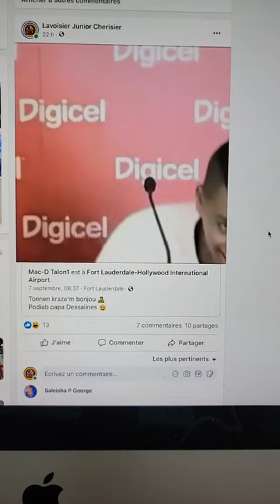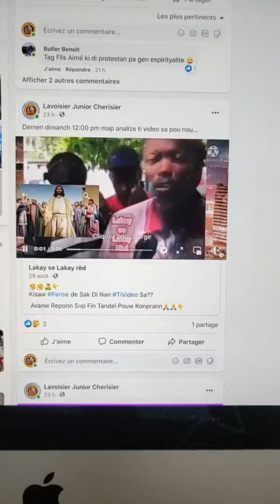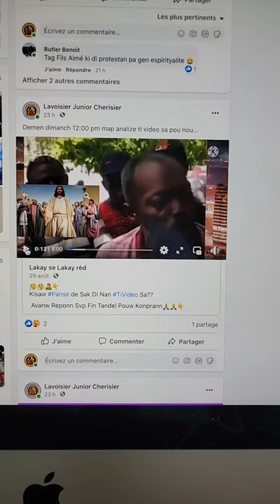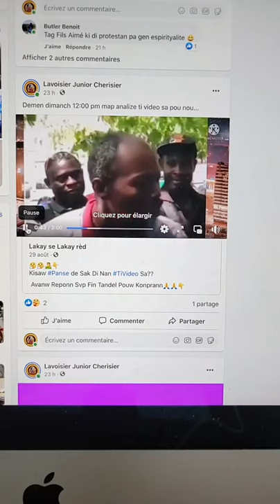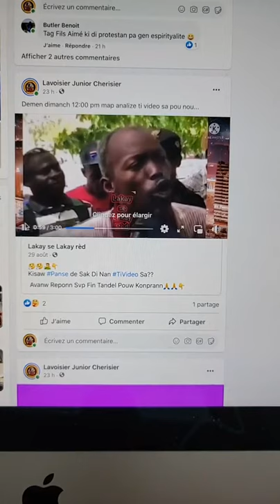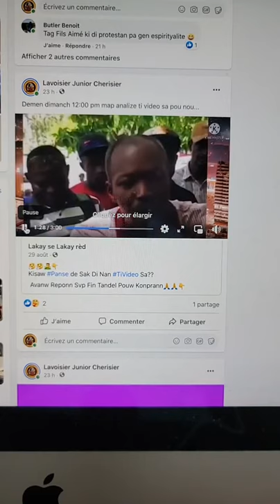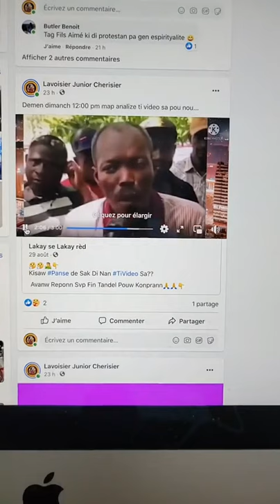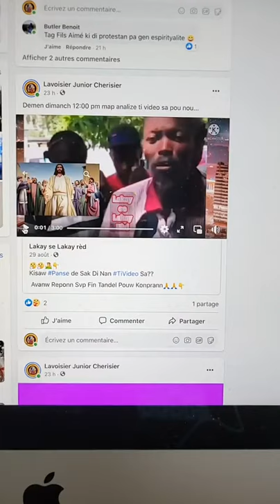Martine ka sou wout voye kaka wi